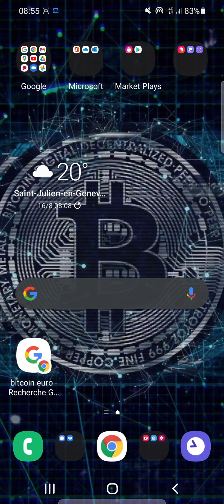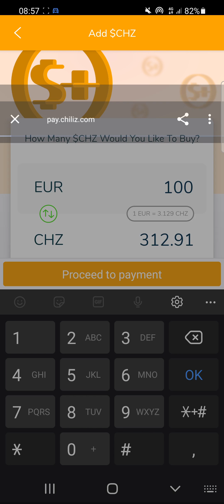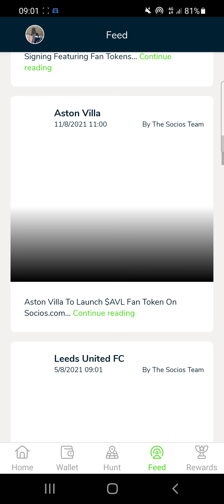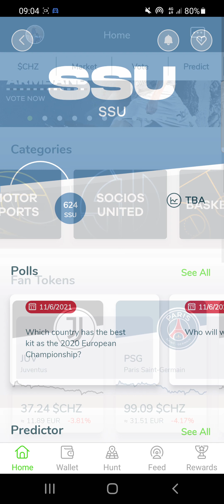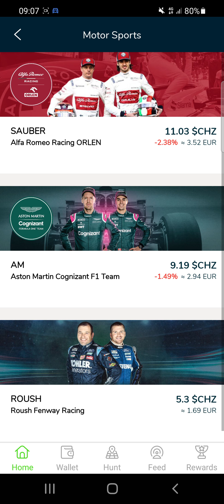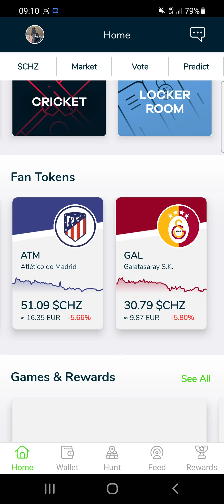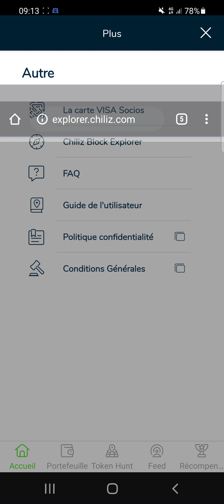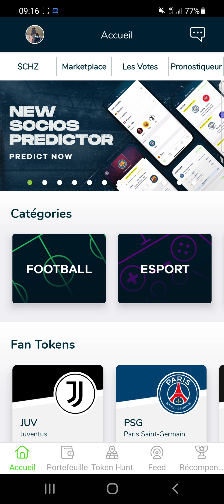Veja o tutorial completo aplicativo SOCIOS.COM rápido fácil intuitivo ganhos dentro do app+airdrop.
abaixo somente tags ;)